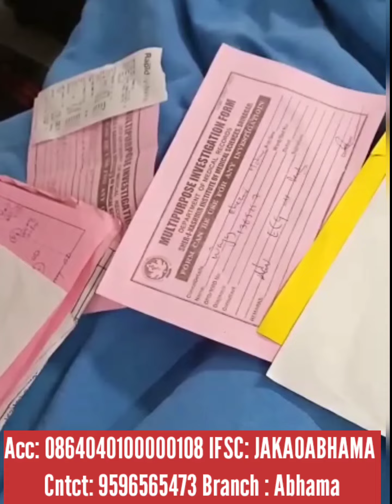Patient Suffering from Blood Cancer Needs Our Help, Please Help | Donate or Share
A Patient Namely Khazir Mohd Wagay S/o.: Ab Khalik Wagay resident Of Dracklarn Abhama of Pulwama District Is suffering from Blood Cancer From Last One Year is presently admitted at SKIMS Soura Srinagar. Huge Amount For Treatment is Needed. Kindly Donte
Case verified
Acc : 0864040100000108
JAKA0ABHAMA
Branch : Abhama